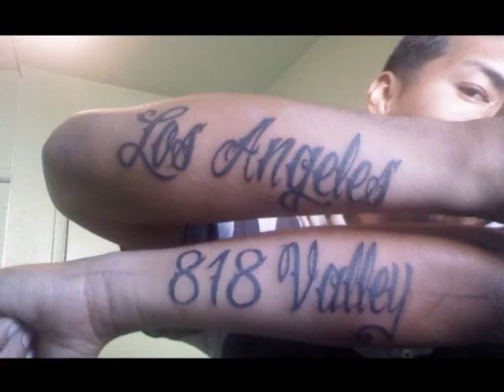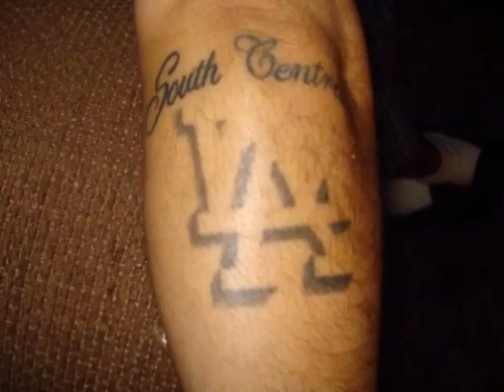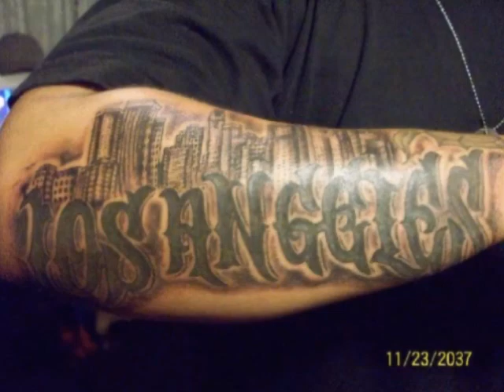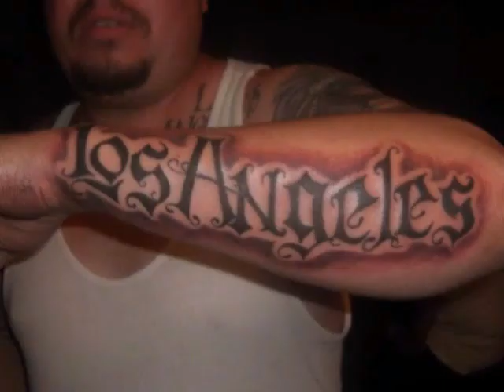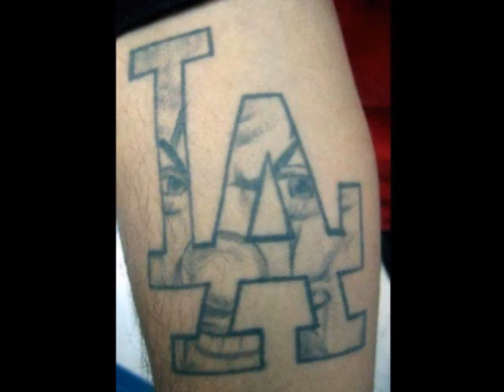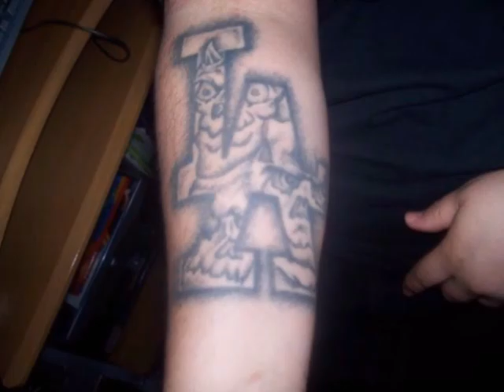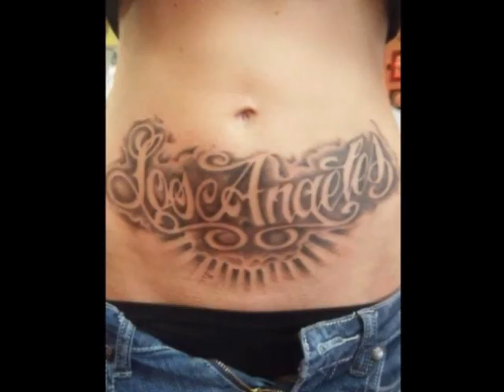Los Angeles Tattoos